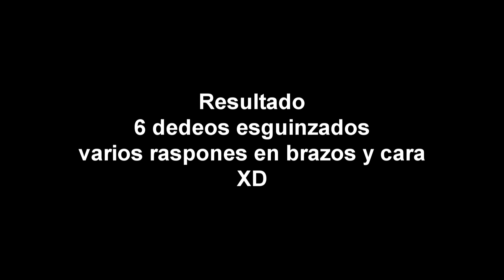haciendo mal un tutorial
haciendo mal el gumbi, mi problema esque no calcule bien el espacio detras de mi con el de adelante al momento de hacer gumbi llevandome a un desastre jajajajajaja